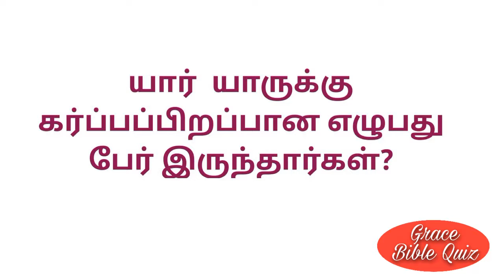இன்றைய வேதாகம கேள்வி - 62|| ஒரு கேள்வி இரண்டு பதில்கள்|| வேதவினா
Today bible quiz in Tamil
vedha vina
இன்றைய வேதாகம கேள்வி
ஒரு கேள்வி இரண்டு பதில்கள்
தினம் ஒரு வேதாகம கேள்வி